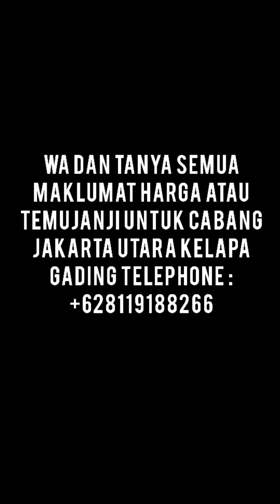Master chris Leong Treatment Syifa Soraya Aulia di Clm Jakarta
Consulted With Master Chris at CLM Mid Valley
Direct me booking all outlet:
Clm Bone Setting Indonesia - Jakarta
Informasi Umum

master chris leong
chris leong treatment
clm chris leong
chris leong frozen shoulder
frozen shoulder
chiropractic
chris leong indonesia
chris leong chiropractor
dr chris leong
chiropractic adjustment
chiropractor
tit tar
cris leong
chris leon